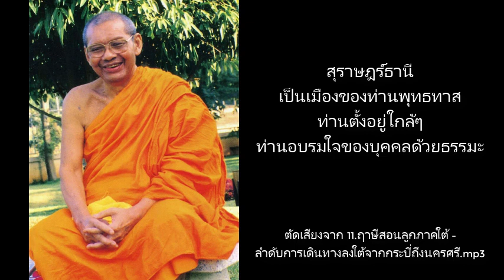หลวงพ่อฤาษีลิงดำ กล่าวถึง หลวงพ่อพุทธทาส คราวที่ลงภาคใต้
ต้นฉบับจาก 11.ฤาษีสอนลูกภาคใต้ - ลำดับการเดินทางลงใต้จากกระบี่ถึงนครศรี.mp3